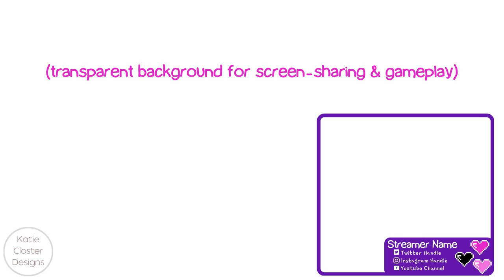Streaming Overlay Design: "Pixelated & Cute"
I created this design with retro gaming in mind. Let me know what you think!